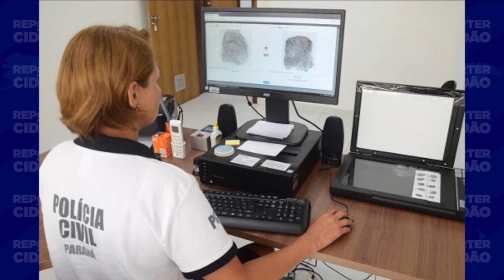Policia civil do Paraná implanta sistema online que acelera identificação por impressões digitais